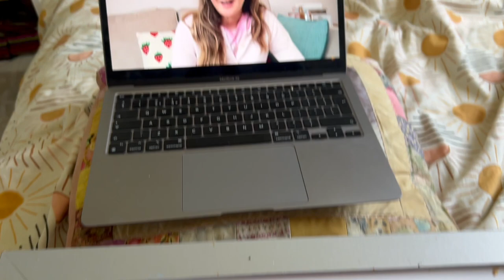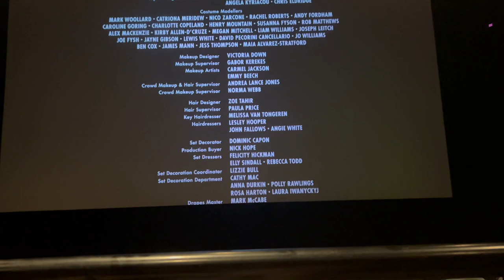Seeing Frozen the Musical in London, we watched The Flash in Cinema | Weekly 15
Hey! Thanks for watching, a week full of new shows and films to watch, and exploring London was fun too if only we had a little bit more time I could have shown you around more but neither less a great day. The Flash was also incredible! Considering I knew nothing other than the trailer walking into that cinema it was sooo good, I'd highly recommend it.  I hope you enjoyed the video

Steph x

Linktree